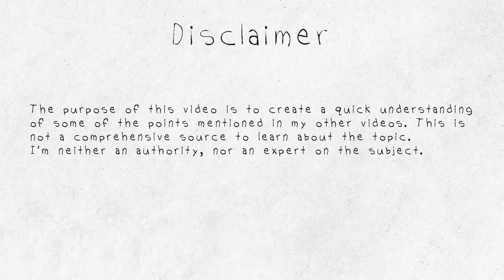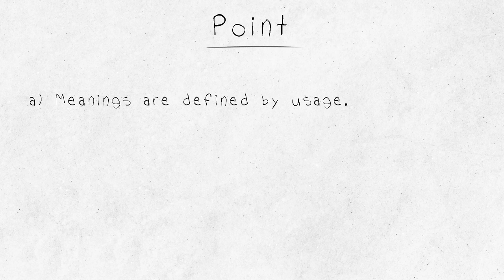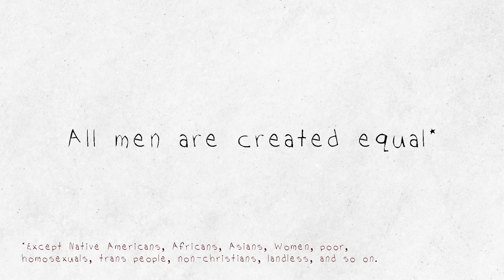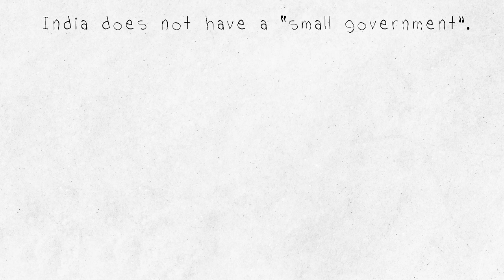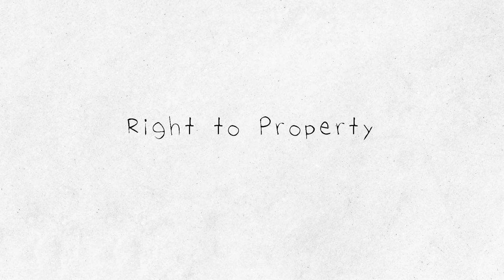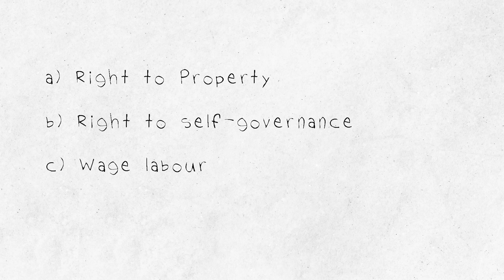The Problems of Liberalism | A FOOTNOTE VIDEO (Hindi)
𝙏𝙝𝙚 𝙥𝙪𝙧𝙥𝙤𝙨𝙚 𝙤𝙛 𝙚𝙙𝙪𝙘𝙖𝙩𝙞𝙤𝙣 𝙞𝙨 𝙩𝙤 𝙘𝙝𝙖𝙣𝙜𝙚 𝙩𝙝𝙚 𝙬𝙤𝙧𝙡𝙙.

This video is basically an explanation of how I use the term in my other videos and a very short critique of liberalism and liberal values from a leftist view point.

 इस वीडियो का लक्ष्य लिबरलिस्म शब्द के इस्तेमाल को समझाना है, जो मैंने अपने दूसरे वीडियोस में किया है, और एक वामपंथी दृष्टिकोण से उदारवाद और उदार मूल्यों की एक बहुत ही छोटी आलोचना है।

A big thank to people who supported Bewajah, and made this and our other work possible.

𝐀𝐛𝐨𝐮𝐭 𝐁𝐞𝐰𝐚𝐣𝐚𝐡
We are a Lucknow-based NGO that focuses on building youth agency for social change. Our work includes creating awareness on socio-political issues and facilitating youth-led social actions for community change.